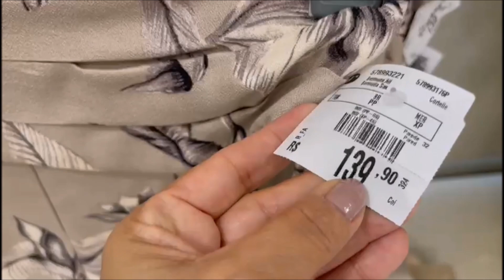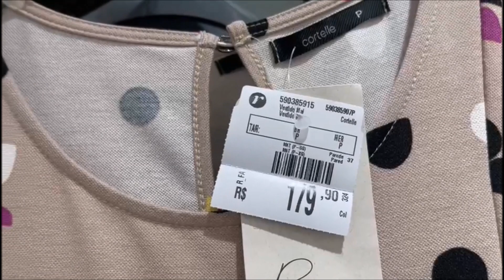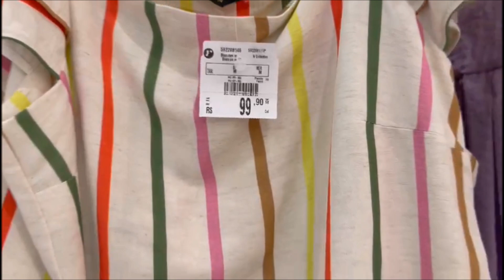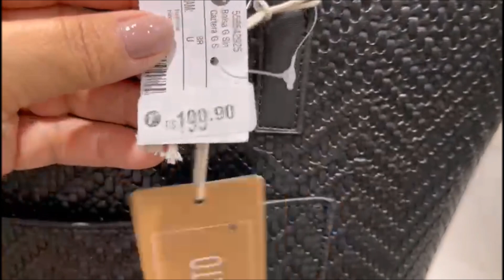NO PROVADOR RENNER SÓ LOOKS LINDOS NALVA | FAUSTINO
OLÁ, MEUS AMORES! NO VÍDEO DE HOJE VOU COMPARTILHAR COM VOCÊS MINHAS ESCOLHAS NO PROVADOR RENNER. GRAVEI O VÍDEO NO SHOPPING IGUATEMI E NO RIO MAR FORTALEZA CE. ESPERO QUE GOSTEM! QUALQUER DÚVIDA DEIXE NOS COMENTÁRIOS. SE INCREVE NO CANAL. BEIJINHOS E ATÉ O PRÓXIMO VÍDEO.

Minhas medidas 👇
 Busto 90cm
Cintura 74cm
Quadril 93cm
Peso 48kg
Altura 1,50

Minhas medidas: Busto 90cm
Cintura 74cm
Quadril 93cm
Peso 48cm
Altura 1,50